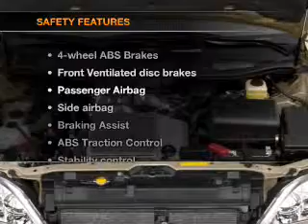2002 Lexus RX 300 - New Canaan CT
Year: 2002
Make: Lexus
Model: RX 300
Trim: Base
Engine: 3.0 liter 6 cylinder 24 valve
Transmission: 4-Speed Automatic
Color: Gray
Mileage: 76517
Address: